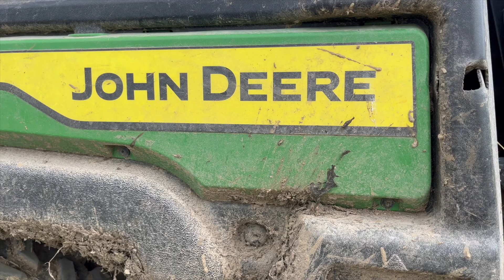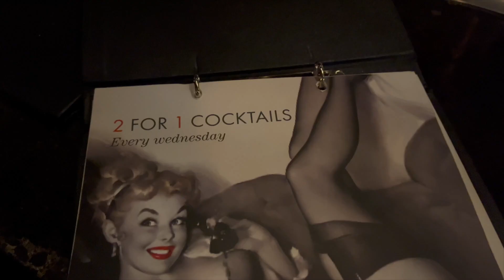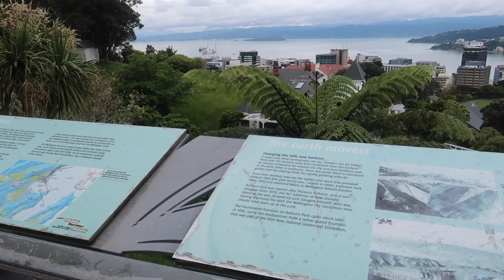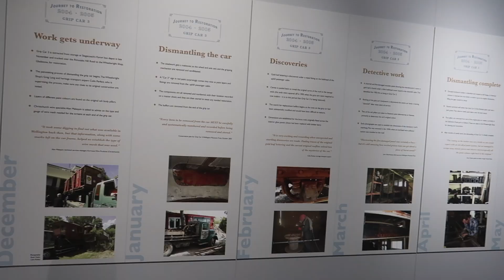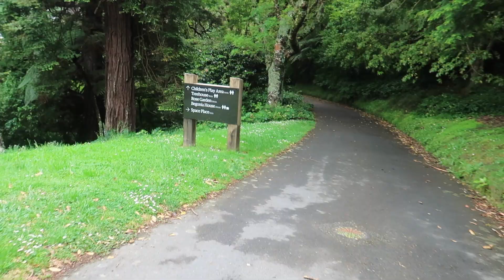BECOMING FARMERS FOR THE DAY?! TARANAKI & WELLINGTON VLOG || backpacking new zealand 🎒🌎✈️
NOVEMBER 2022 (WATCH IN HD)

In this weeks video, we visited Rachel's family in Taranaki and had a flying visit to Wellington which rounded off our time in the North Island. I have to say, the scenery in New Zealand was absolutely breathtaking and editing these vlogs back has made me appreciate my experiences 10 times more! Also just wanted to give an extra shout out to Rach's family who were so welcoming over the days we spent with them and had planned some really thoughtful activities for us including one of our all time highlights from the trip - visiting Glen's farm!!

Love Yas 💓💓  x

* TRAVELLING TO NZ ADVICE *
when travelling to New Zealand, you NEED to have proof of a return flight out of there. DON'T be stupid like we were and think you could get away with it because they will not let you even check in for the flight until you do!

WELLINGTON TRANSPORT
to get around in Wellington, you need a Snapper card - see more on the